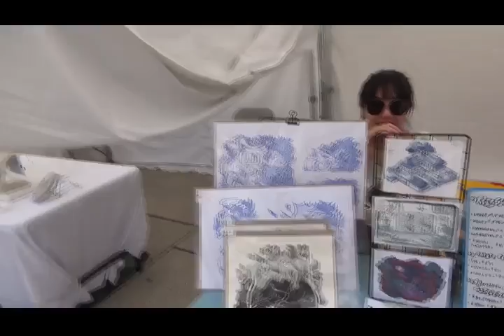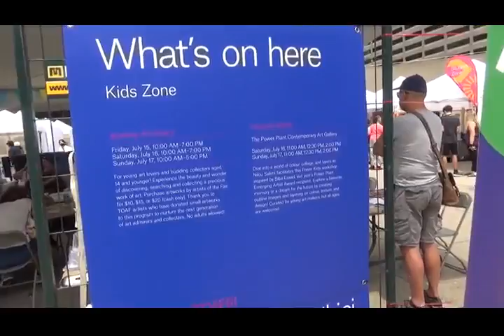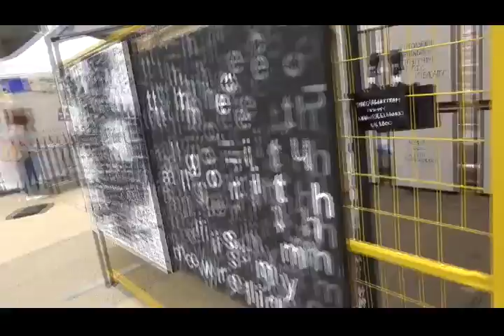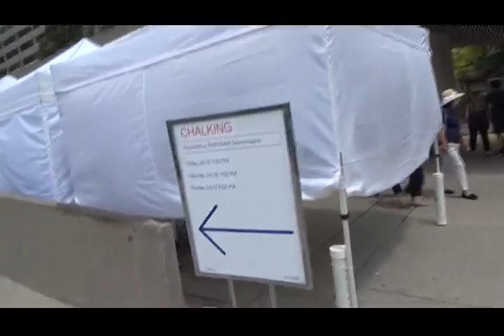Toronto Outdoor Art Fair 2022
July 17. artfair at Nathan Phillips Square 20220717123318 x264